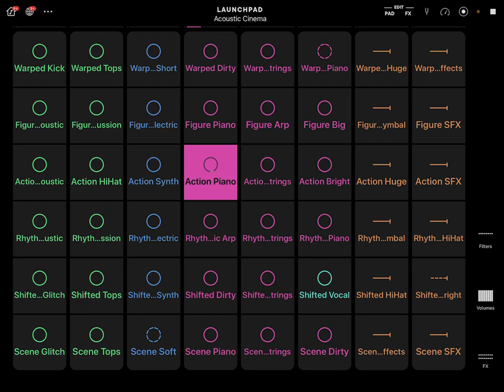TWITCH SAFE -- 2 Hours of AI Generated Cinematic Lo-Fi Grooves and Beats